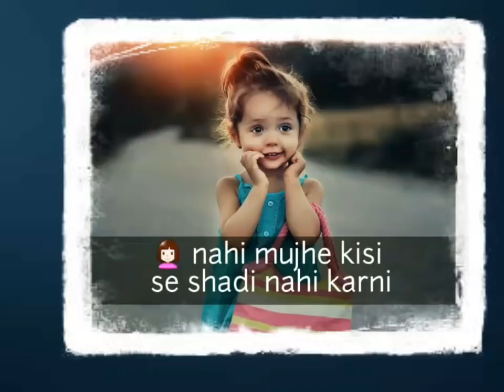Short Cute And Romantic Love Conversation | 30 second Whatsapp Status Video | Short Romantic Story